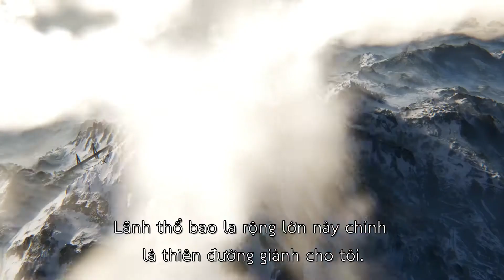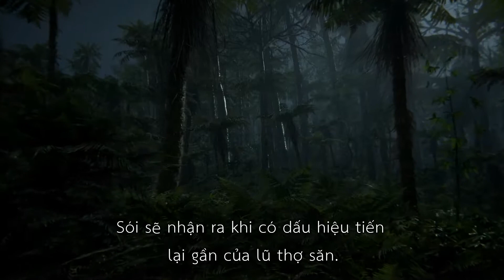Ghost Recon: Breakpoint - E3 2019 We Are Wolves Trailer | Vietnam sub | ZAND